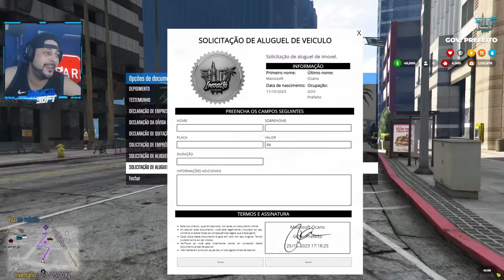IMPACTO RP | DATA de LANÇAMENTO REVELADA e ATUALIZAÇÕES! *NOVO SERVIDOR GTA RP*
CUPOM: MAICOSOFT